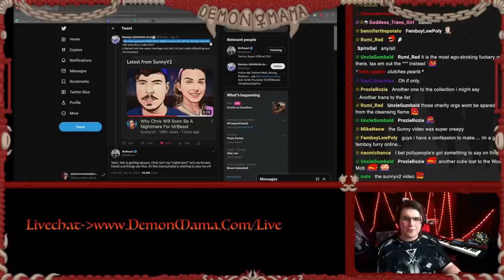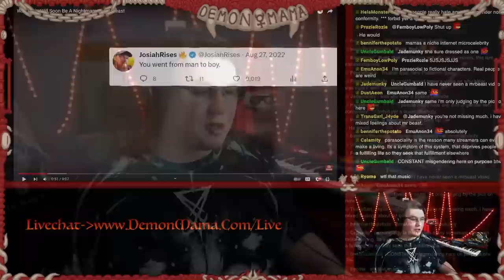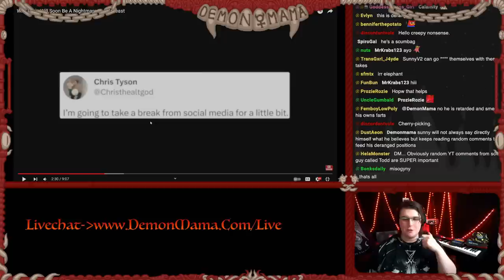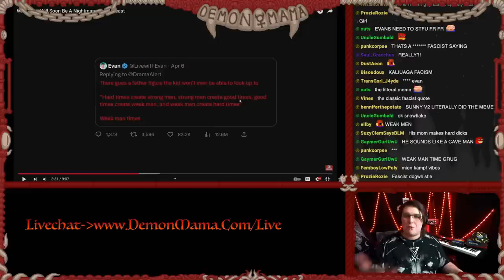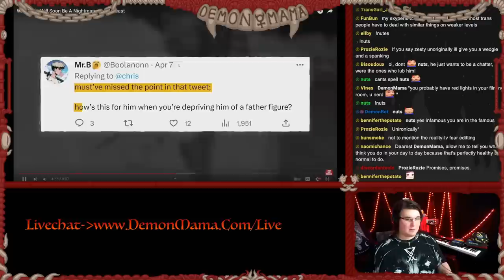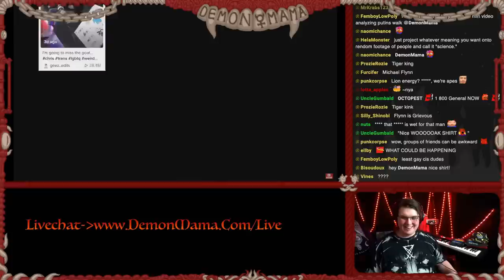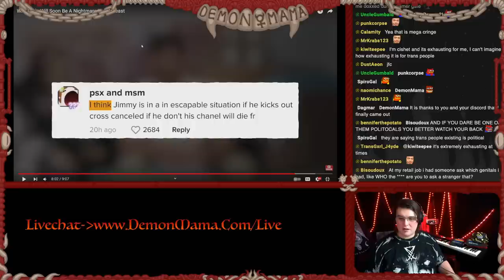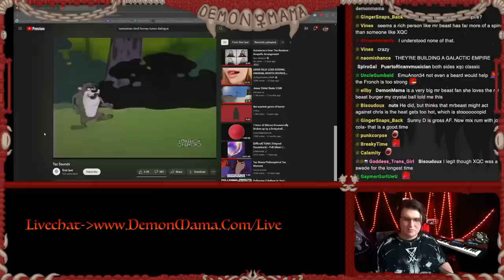Disturbing @SunnyV2 Video Makes MrBeast Actually Angry